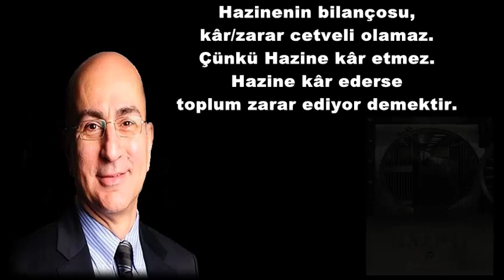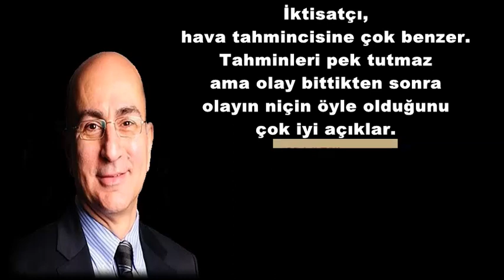Mahfi Eğilmez Kitap Alıntıları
Ekonomist, İktisatçı ve Yazar Mahfi Eğilmez'in Kitaplarından En Güzel Alıntılar.